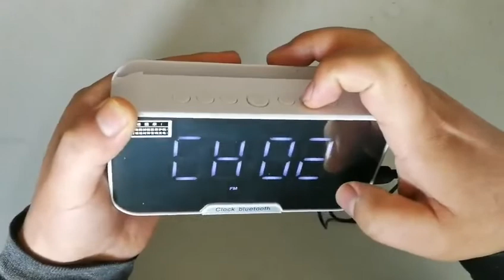G10 bluetooth speaker FM radio setting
video instruction for G10 bluetooth speaker FM radio setting